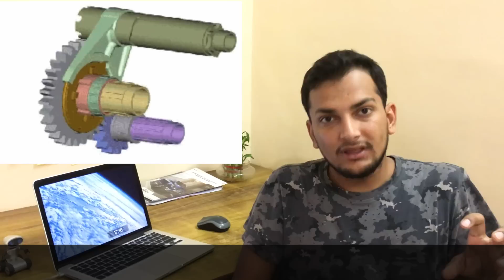इसलिए लगाया जाता है गाडी में Gearbox; Gear Ratio.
Dosto Iss video main dekhiye k Gearbox ka hona kyn jaruri hai gaadiyo main. Saath hi ye gear ratios kya hota hai.